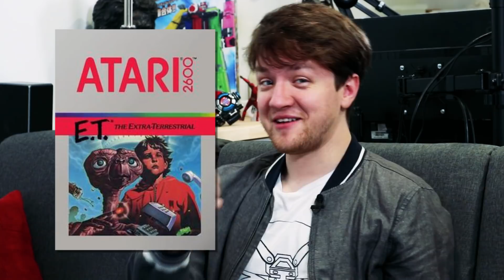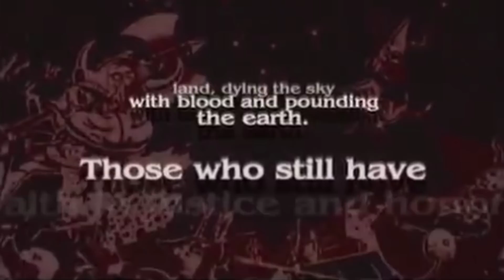TOKUSATSU VIDEO GAMES PART 1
Yeah, you read that title right. Tokusatsu. Video Games. I know.

It has also taken me 30+ years to finish this video. If you're reading this, I'm still stuck in the past! Send help!

We've got knockoffs, licensed games, and even some that flat out shouldn't exist, but somehow do! Strap in, we're going on a bumpy ride down this timeline of tokusatsu video games!

Like this videos and want to support more content ►►